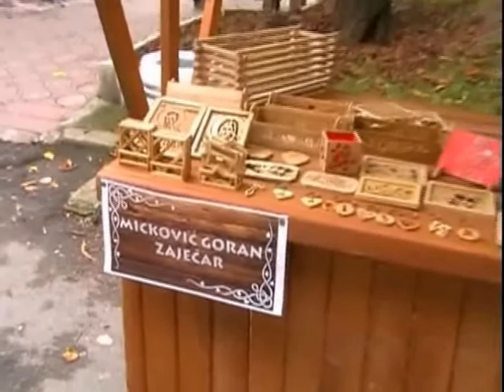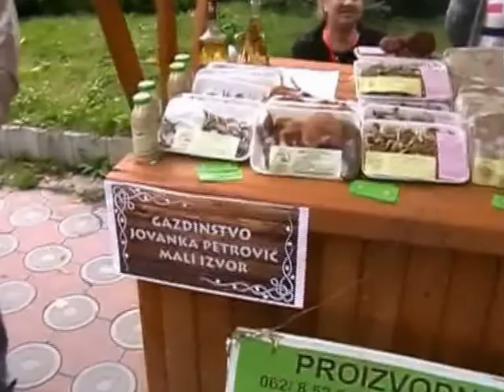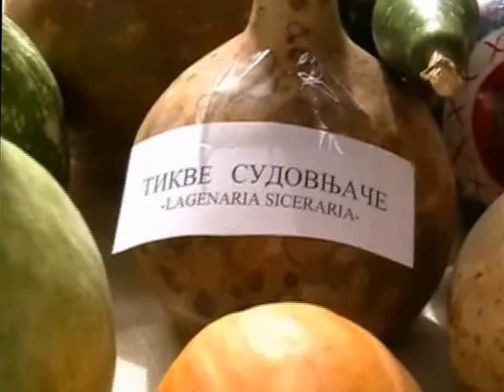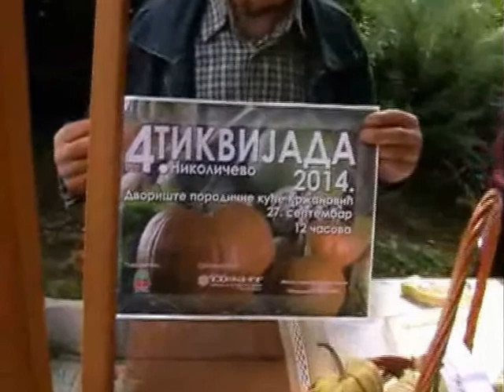Treći sajam "ZDRAVO,DOMAĆE,PRIRODNO" 4.deo Zaječar 2014.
U Zaječaru je 17 I 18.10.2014.godine, Privredna komora grada je organizovala vrlo uspešno Treći sajam pod imenom”Zdravo,domaće,prirodno”. Na sajmu je bilo prijavljeno preko sto izlagača, tako da je prostor u velikoj sali (bivši dom vojske) u Zaječaru bio pretesan da bi primio kako izlagače tako I posetioce, kojih je bilo u velikom broju. Tako da su štandovi postavljeni I ispred ove sale na otvorenom prostoru, što ćete videti kroz ovaj video snimak koji će ići u 5 delova. Vrlo je teško bilo za snimanje unutar ovog prostora za kratko vreme, tako da se može pojaviti I neke manje greške. Ja sam želio da se svi izlagači predstavljaju svojom robom kroz ceo ovaj video zapis. Inače slobodno se može reći da je ovaj Sajam bio medjunarodnog karaktera, jer su izlagači bili iz: Bugarske, Rumunije, Austrije, Bosne I Hwercegovine, Slovenije I Grčke. Dosta je na Sajmu bilo hrane I to zdrave hrane jer sam sajam to I zahteva.